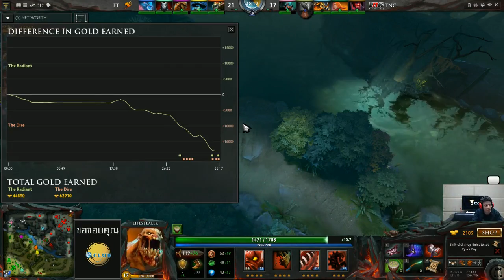TnC.Gaming vs Fairy Tail - Game 3 : AMD Premier League Regional Final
คลิปย้อนหลังเมื่อวันที่ 4 พฤษภาคม 2556 กับการแข่งขัน Premier League Regional Final ของ Group C พบกับ TnC.Gaming vs Fairy Tail